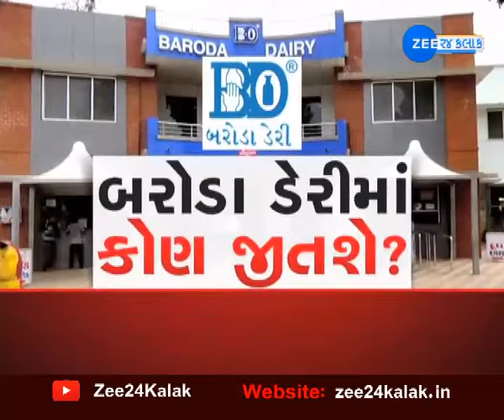Baroda Dairy Elections 2020 | બરોડા ડેરીની ચૂંટણીમાં મતદાન થયું પૂર્ણ | Vadodara Updates | Gujarat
બરોડા ડેરીની ચૂંટણીમાં મતદાન થયું પૂર્ણ. સવારે નવ વાગ્યાથી મતદાનની થઈ હતી શરૂઆત